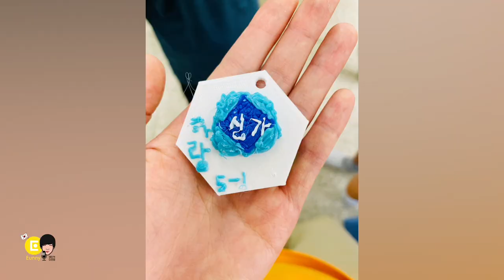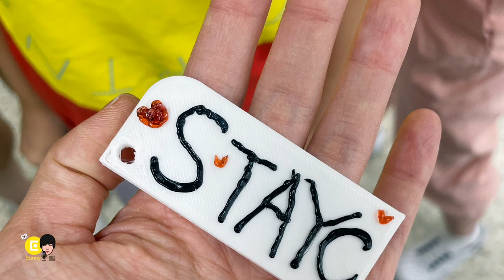나만의 열쇠고리 디자인 with 3D 펜 (Feat.신가초)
2022년 신가 초등학교 3,4,5학년 학생들이 3D 펜으로 디자인하고 만든 열쇠고리 입니다.
기본 베이스는 Artist D 3D 프린터로 제가 출력해서 갔고요
학색들은 자신만의 아이디어로 그림을 그려 열쇠고리를 만들어 갔습니다~